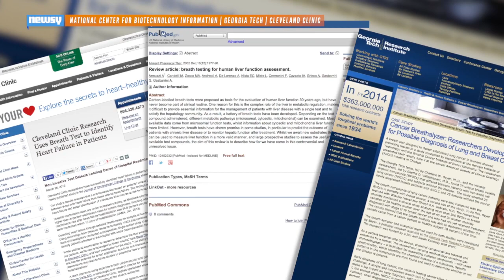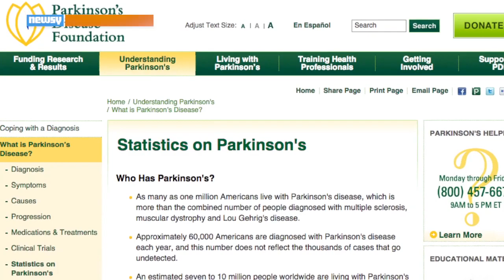Simple Breath Test Could Help Detect Parkinson's Disease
Cambridge researchers say a small study involving 57 people showed a person's breath could be key in detecting early signs of Parkinson's.

Image via: Getty Images / Dan Kitwood